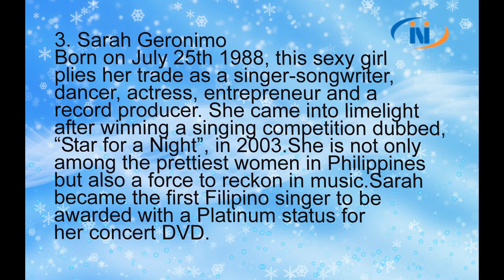Sarah Geronimo (philippines beautiful girl)